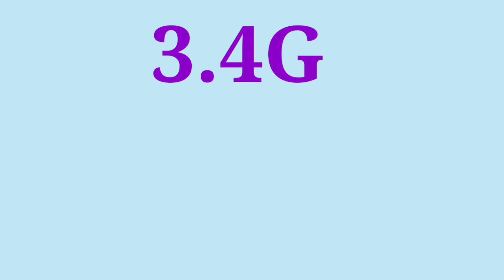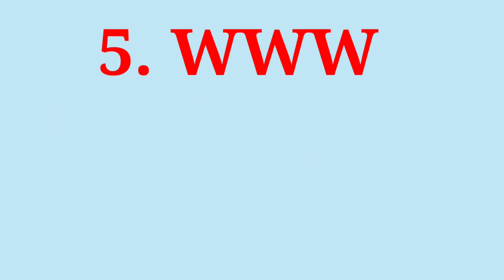G.K. Full Form/LTE SIM,4G,URL CCTV,WWW,WIFI Etc. Full Form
Hello Guys,
In this video I have explained very important full form. Gk full form. Hope you will like my video.

your Questions
LTE full form
4g full form
5g full form

T W I T T E R ➤ link Check out upendrasinghjee (@upendrajee)